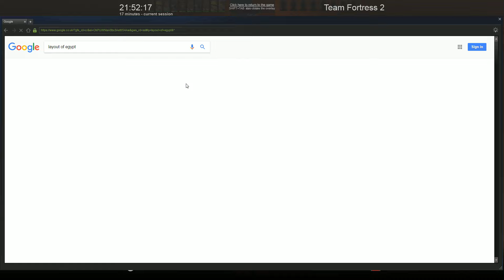the doots of egypt